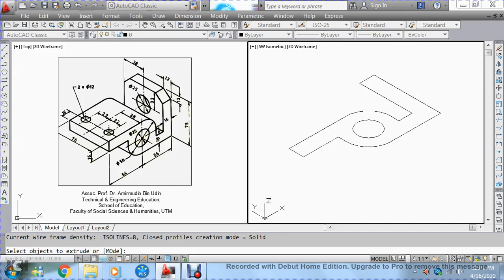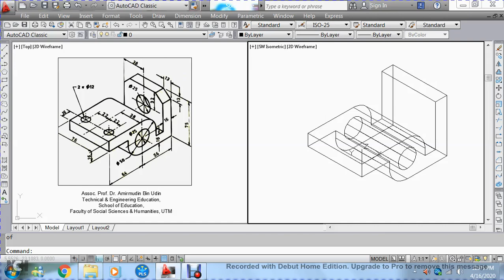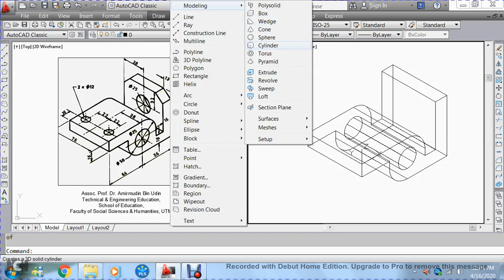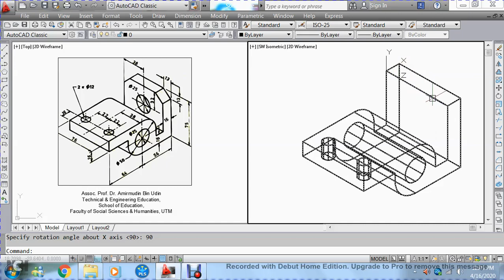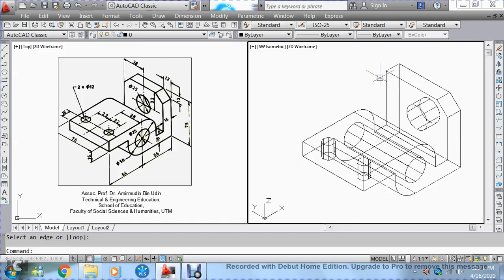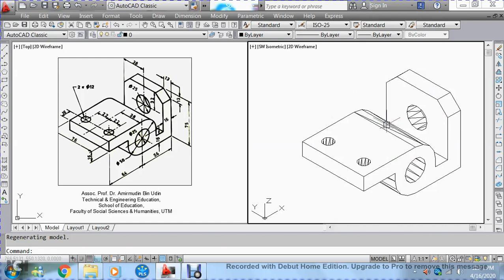Solid Object Ex9b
Solid Modeling in AutoCAD